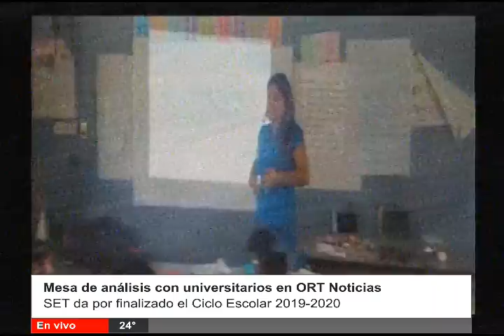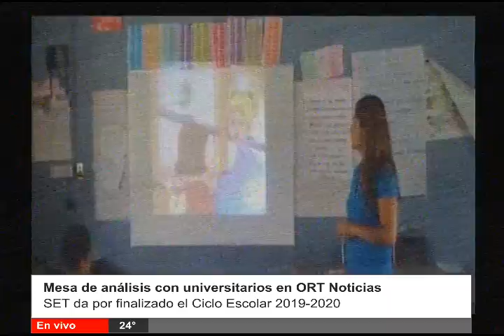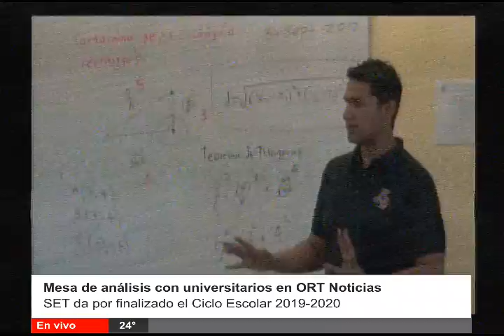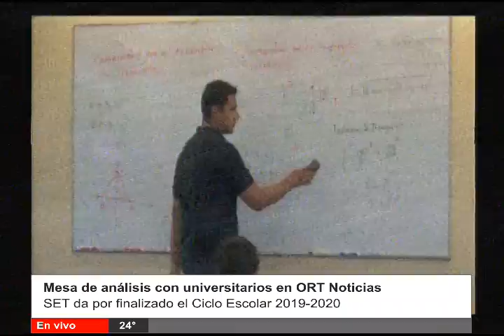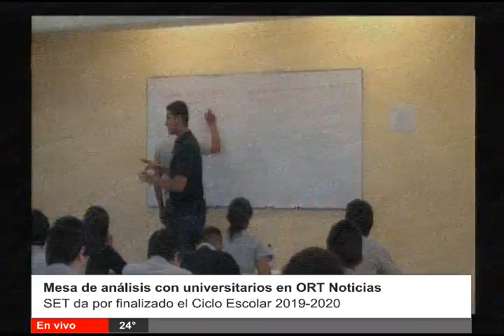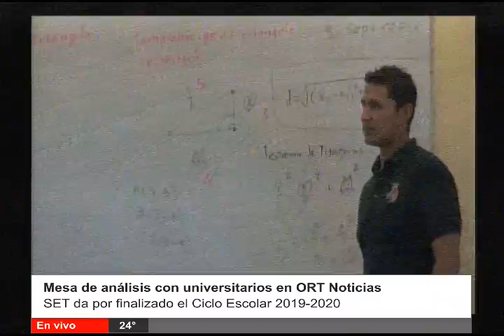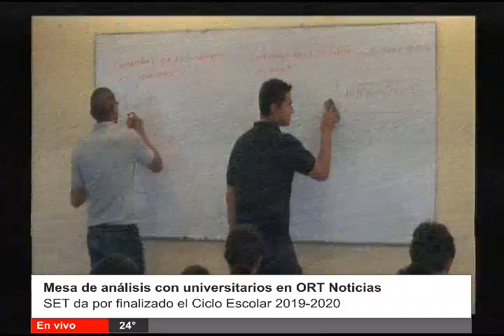Mesa de análisis con universitarios en ORT Noticias | 04 de junio de 2020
Mesa de análisis con universitarios
ORT Noticias
Tamaulipas
SET da por finalizado el Ciclo Escolar 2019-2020